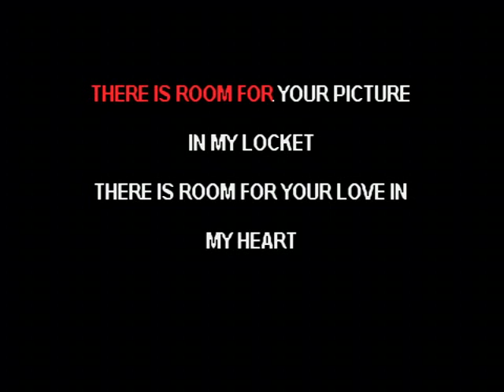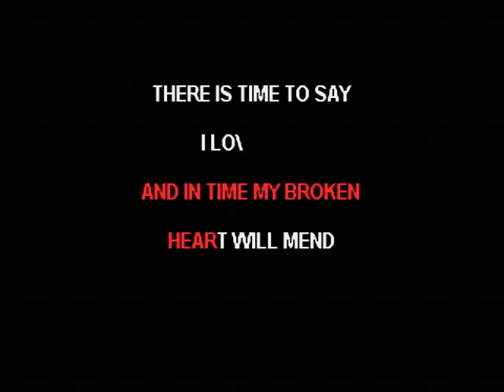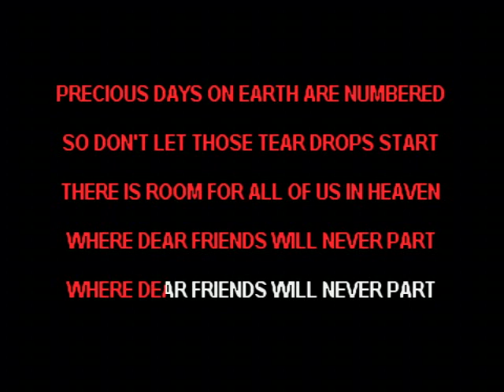Where Dear Friends Never Part - Crystal Gayle